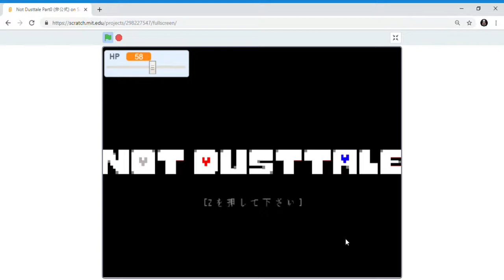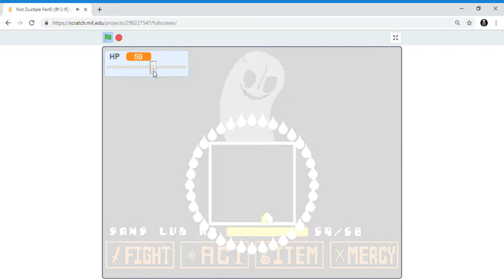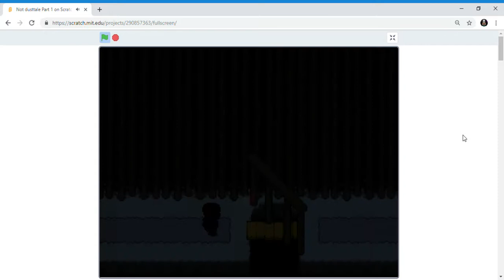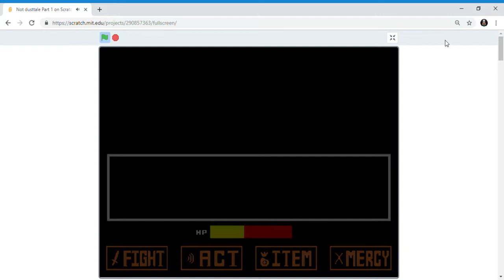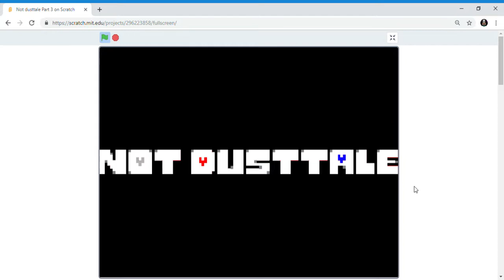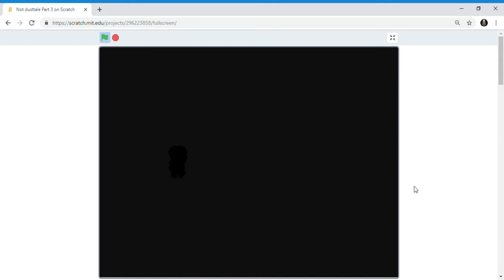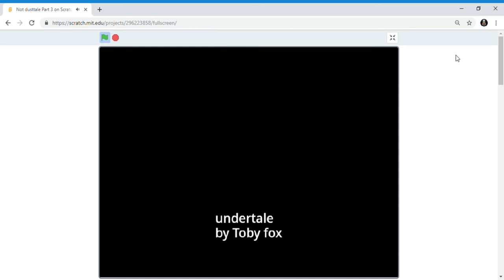Not Dusttale all part ( official and unofficial part 0,1,2,3)